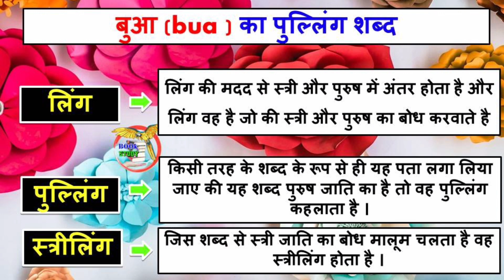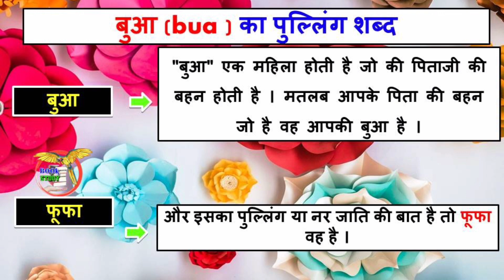बुआ का पुलिंग शब्द क्या होता है || bua ka pulling Shabd kya hota hai || bua ka ling badlo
बुआ का पुलिंग शब्द क्या होता है
bua ka pulling Shabd kya hota hai
bua ka ling badlo